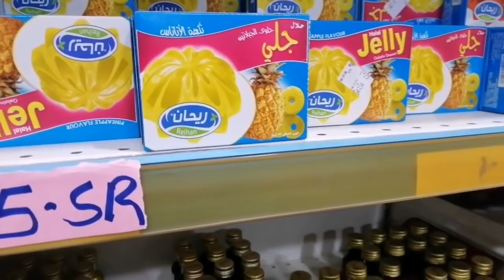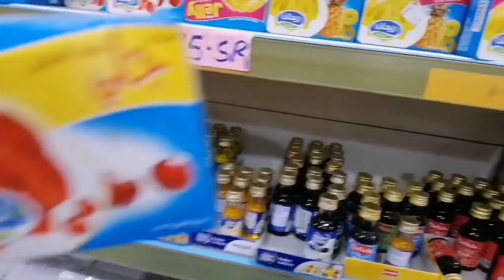Bangladeshi vlogger Roksana||পাংগাস মাছ রান্না করেছি আর কী রান্না করলাম||Riyadh vlog